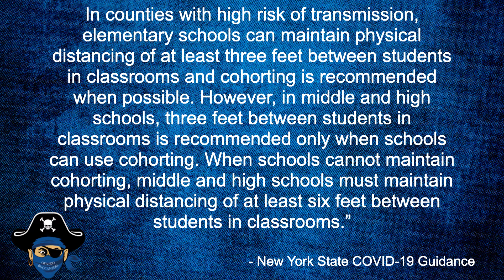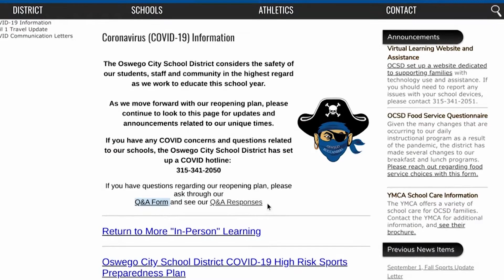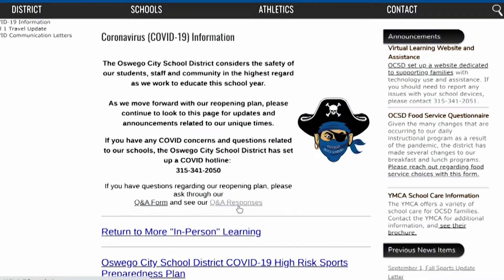OCSD Resume to In Person Learning Update April 19, 2021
To view the most up to date district information regarding resume to in-person learning please and click on COVID-19 Information in the banner.